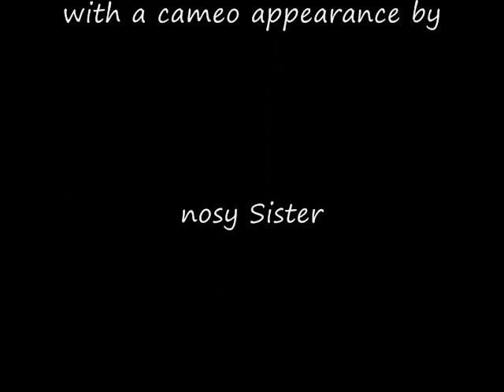Rusty the Dancing Dog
A silly little video of a silly little dog who dances when you scratch his back.